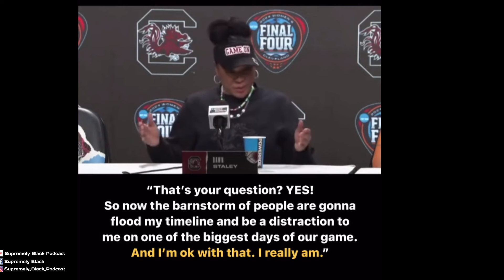Legendary Women's Basketball Coach Staley Says Trans Women “Should Be Able to Play" FAIR OR FOUL?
If you're a woman, you should play,” Staley said during a press conference, responding to a question about whether she believes “biological males” should be permitted to participate in women's sports. “If you consider yourself a woman and you want to play sports, or vice versa, you should be able to play.